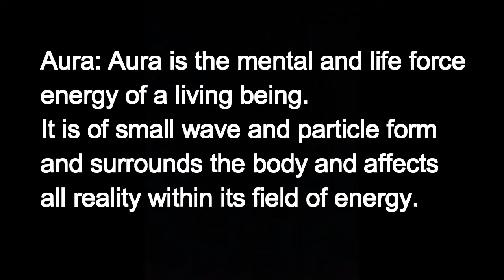Aura Monk Training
I am now offering my unique lifestyle! Sign up on my new website to get started
Let's build a healthy obsession together =)

We want to create some of the best content on Youtube just for you. We have some exciting new projects coming up and your support will ensure that they will be finished and delivered to you.

★★★Be one of the lucky subscribers that will receive gifts and early access to new content. Here at Workout Obsession we have a number of entertaining new projects like our upcoming action horror series created just for you. Be the first to see insider footage by: